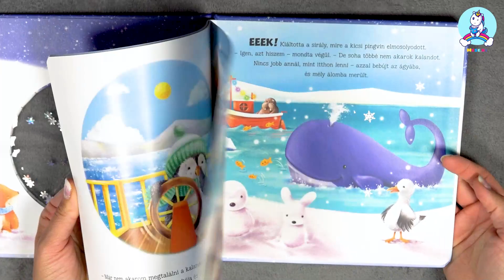A kicsi pingvin nagy kalandja